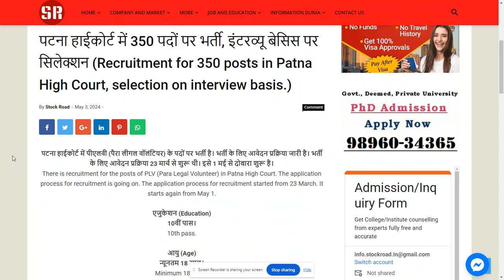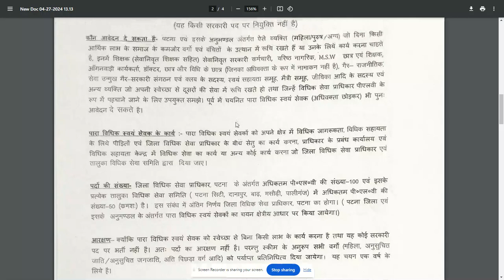Recruitment in Patna High Court 2024.--SearchMe (All-in-one-dunia)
पटना हाईकोर्ट में 350 पदों पर भर्ती, इंटरव्यू बेसिस पर सिलेक्शन (Recruitment for 350 posts in Patna High Court, selection on interview basis.)